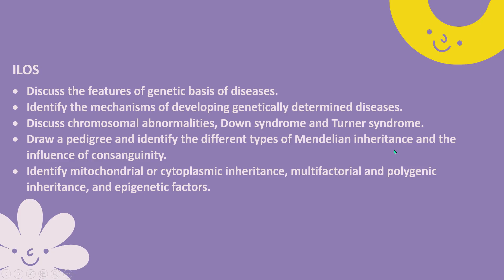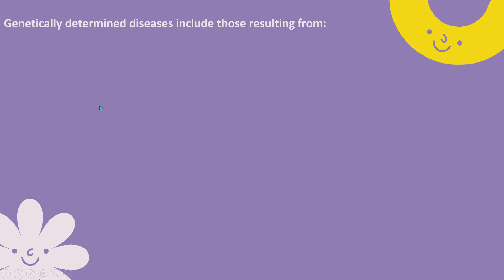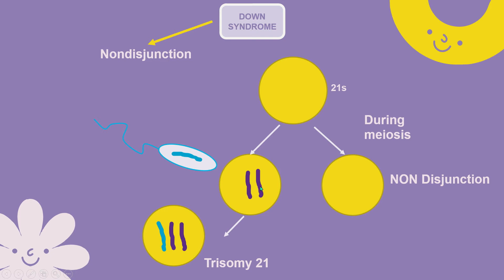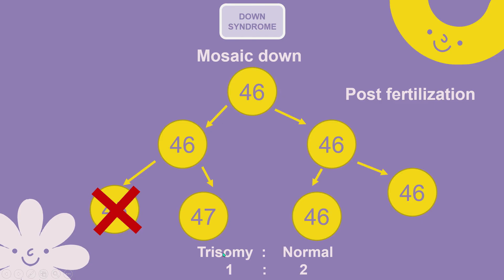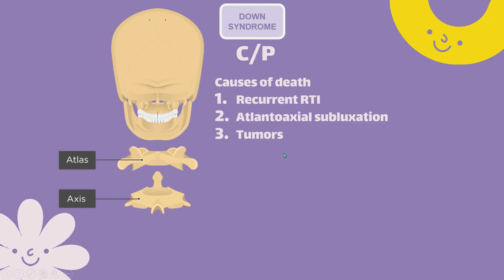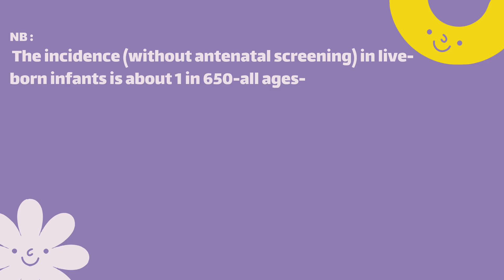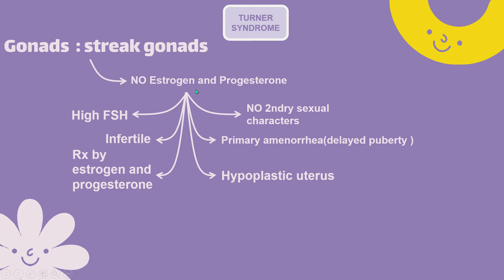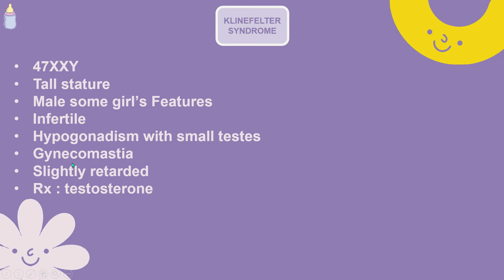Pediatrics Genetics part 1